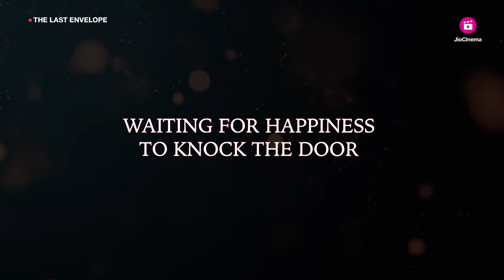JioCinema Film Festival - The Last Envelope | Sheeba Chadha | Annu Kapoor | Streaming Free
Distance may make the heart grow fonder, but is too much to bear at times.

‘The Last Envelope’ is a bittersweet story of an elderly couple and their unwavering love for their son, starring Sheeba Chadha and Annu Kapoor, now streaming free at the JioCinemaFilmFest.

20 days, 20 premieres of great Indian stories at India's biggest digital film festival. Don't miss out!